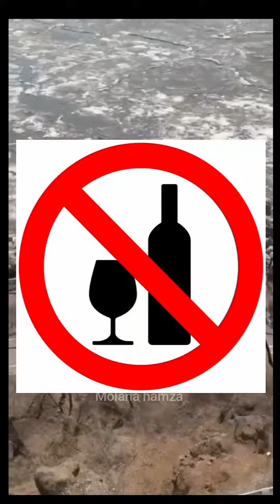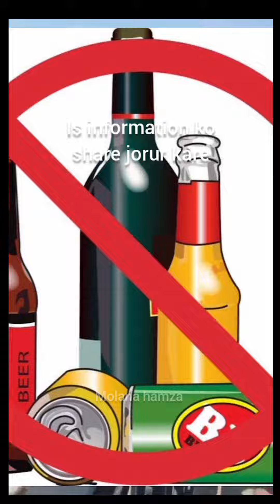khayamath k nishaani